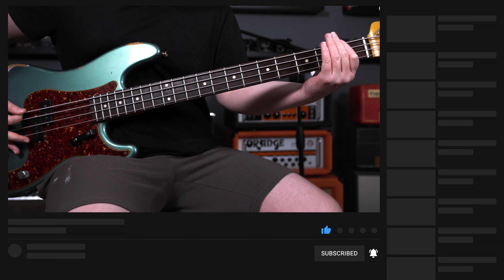Fireside - Arctic Monkeys Cover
Really surprised I've never covered this song so here it is, Fireside By Arctic Monkeys.

- Gibson 1957 Reissue Les Paul Custom Ebony

- Fender Custom Shop 1961 Reissue Precision Bass

- Fender 1965 American Vintage Jazzmaster

- Universal Audio DelVerb

- Greer Lightspeed

- Universal Audio UAFX Ruby 63’ Top Boost Amplifier